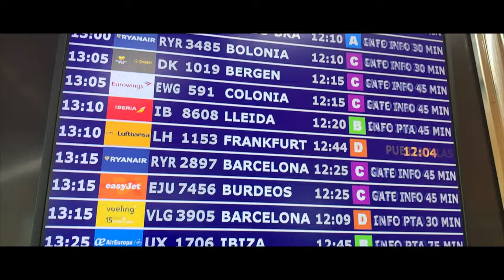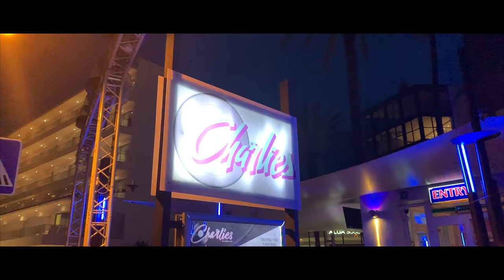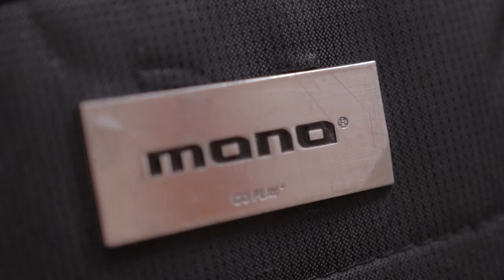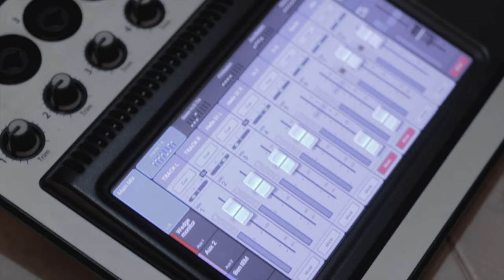Guitars on a Plane : Travelling to Ibiza every week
Travelling with guitars can be a nightmare, especially air travel...and I have to do it every week! Here's how I do it.
Guitars on a Plane : Travelling to Ibiza everyweek

M80 Mono case

Hey guys, I'm Ben.
I'm a professional guitar player from the UK and I make Youtube videos about guitars, gear and generally just being a guitar player.

---Gear---
Camera used:

Lens used:

USB interface:

Guitar FX: